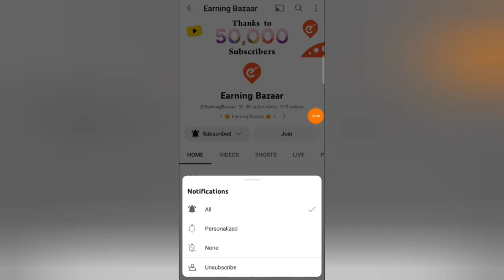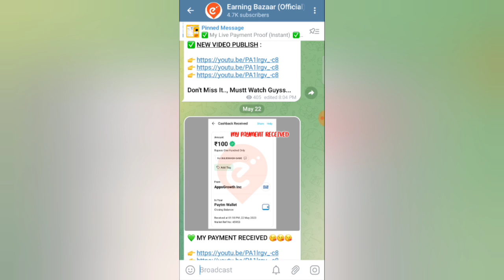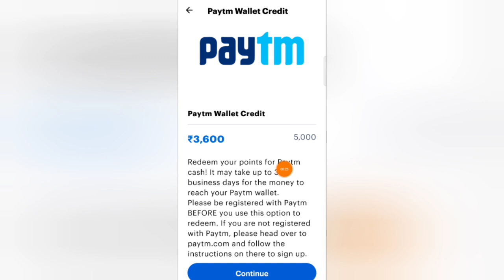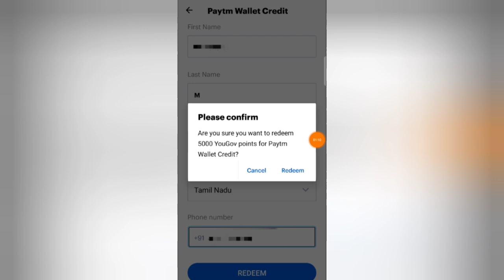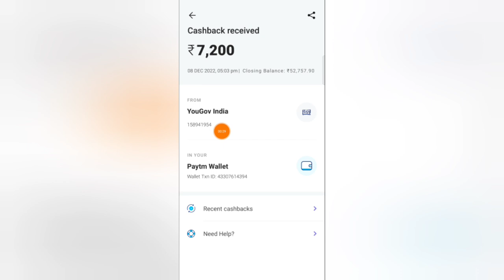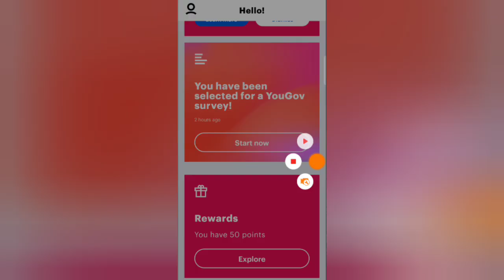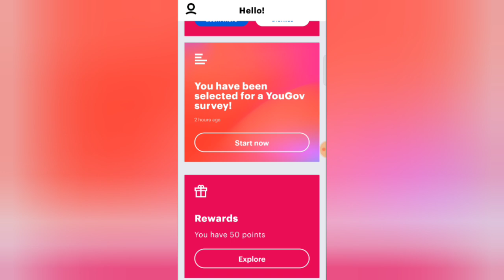🔥 Work From Home Job 2023 !! Free Online Part Time Job | Best Typing Jobs Tamil | Earn Money Online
Welcome Guyss...

Application 👇👇👇

( Full Detail + How to Register & Get 50 Bonus )

Topic Related :

Online Captcha Typing Job
Work From Home Jobs 2023